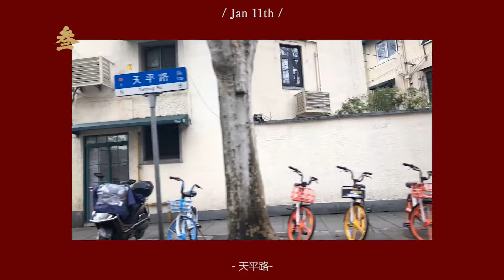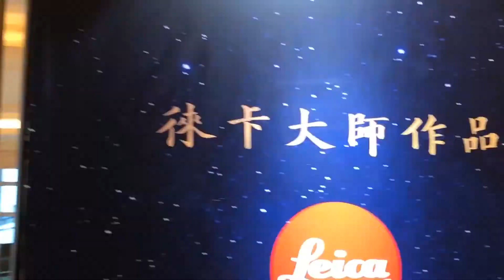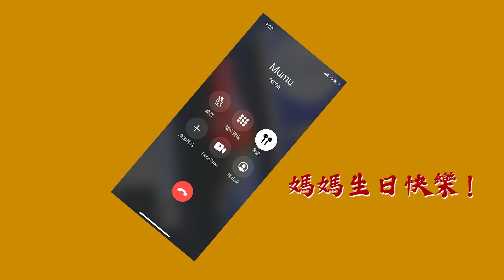TYDE的第一支VLOG | 原来三百万的手表是这样的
周六被迫营业时间 奥力给！